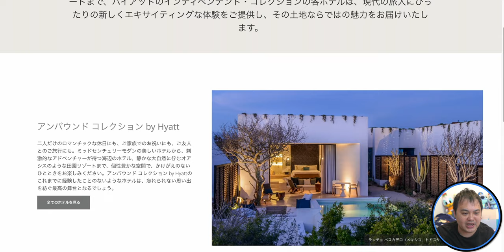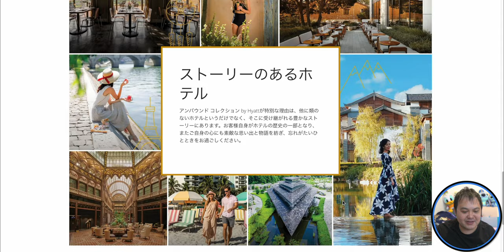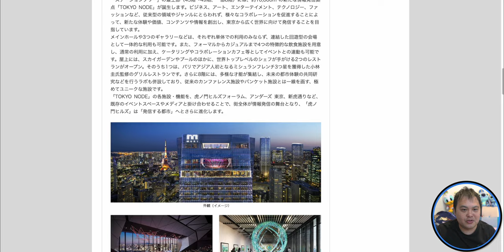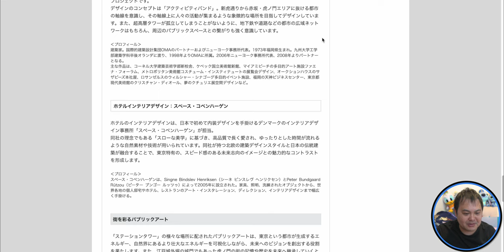Hyatt アンバウンドコレクション「ホテル虎ノ門ヒルズ」が2023年秋開業予定！ 4K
2023年1月24日にハイアット・ホテルズ・コーポレーションと森ビルから、東京・虎ノ門にアンバウンドコレクションbyHyatt「ホテル虎ノ門ヒルズ」を今秋に開業すると発表がありました！

【ハイアットインディペンデントコレクション（アンバウンドコレクション）】

東京初進出のアンバウンド コレクション by Hyatt 「ホテル虎ノ門ヒルズ」
「ステーションタワー」の1階、11階～14階には、客室数205室、標準客室約27～34m²の新たなホテル「ホテル虎ノ門ヒルズ」が誕生します。ブランドは、ハイアットのインディペンデント・コレクションの1つであり、東京初進出となる「アンバウンド コレクション by Hyatt」。それぞれのホテルのユニークな個性を尊重し、そこでしか体験できない上質さやオリジナリティーと、唯一無二の魅力を極めたプレミアムホテルに冠するブランドです。

【欲しいものリスト】

・OBS

（カメラ）
・SONY  α7c

・GoPro HERO9

（レンズ）
・SONY 16mm-35mm F2.8 GM

（マイク）
・RODE wireless Go

・SHURE KSM9

・SHURE KSM8

（ジンバル）
・Zhiyun Weebill S

・ATEM mini

（ミキサー）
・ZOOM LIVE TRAK L-8